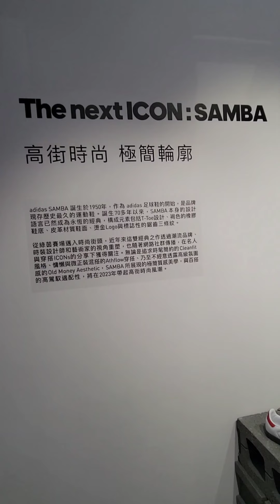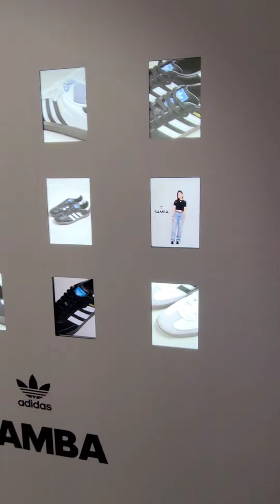柯佳嬿今天超正在adidas現場徵友？！現場還有林柏宏和9m88搶穿Samba鞋，好會搭！【沙發Hype報】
柯佳嬿今天超正在adidas現場徵友？！現場還有林柏宏和9m88搶穿Samba鞋，好會搭！